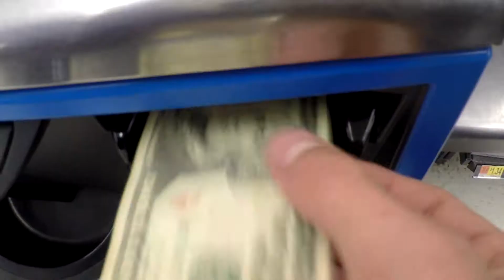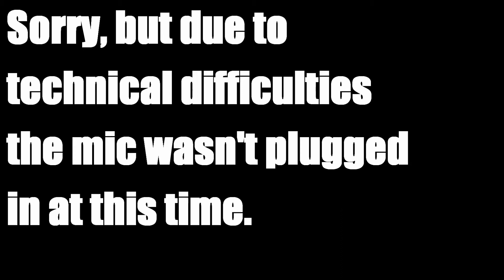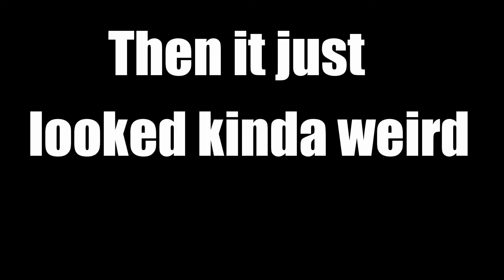1,200 sq FEET OF PLASTIC WRAP!!!!!! wrapping ourselves!!!!!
yo we back guys and we wrapped ourselves in almost 1200 sq feet of plastic wrap A.K.A. saran wrap! if u want some legope merch

give us ideas!!! c ya next, next monday!!! peace!